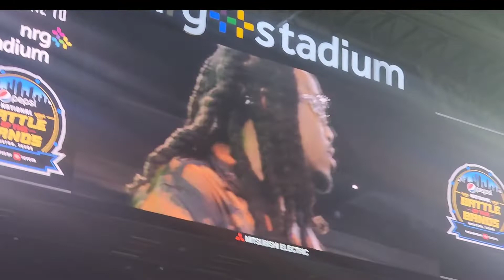MIGOS🔥 Quavo & Takeoff - Full Performance at National Botbs Nbotb 2022 🔥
in Houston TX

Ft. All the Bands , Golden Girls, The Divas , and the K-Rettes